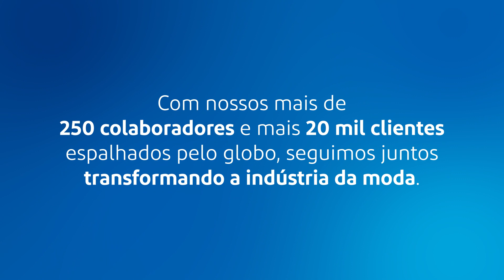ANIVERSÁRIO: 31 anos da Audaces!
Hoje, queremos comemorar com você os 31 anos de história da Audaces.

É notável que muita coisa mudou ao longo desse tempo e, no que depender de nós, seguirá mudando!

Temos trabalhado incansavelmente para oferecer soluções inovadoras e de qualidade para nossa comunidade, que já conta com mais de 20 mil clientes espalhados pelo globo.

E você, sem dúvidas, foi essencial nesse processo. Graças ao seu esforço e dedicação, persistimos com o propósito de transformar a indústria da moda, facilitando vidas e realizando sonhos.

Só podemos comemorar 31 anos de sucesso hoje se tivermos você ao nosso lado!

Por isso, deixamos nosso sincero agradecimento. Saiba que esperamos continuar revolucionando a moda com você.